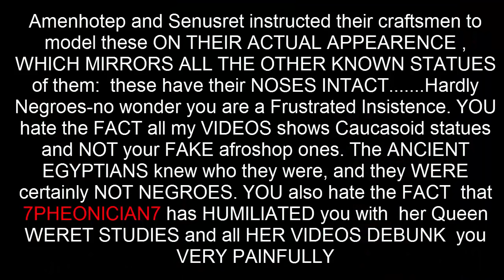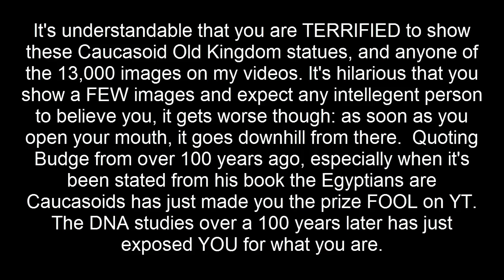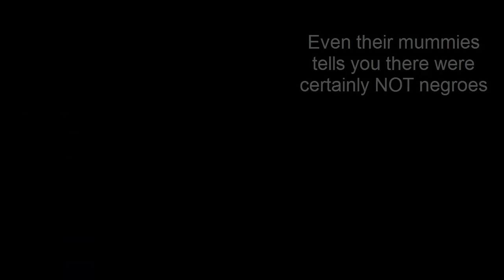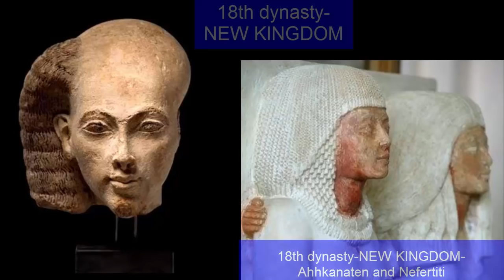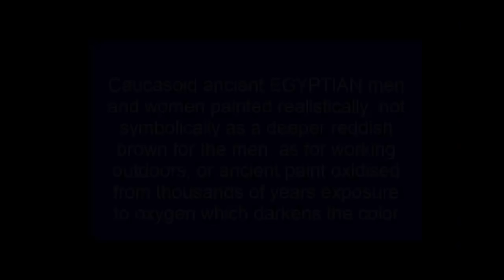Hamatic Renaissance Gets Smashed Again on Ancient Egypt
7Pheonician7 has already destroyed the FOOL Hamatic Renaissance. This is his final humiliation, in tribute to 7PHEONICIAN7 , who has done a fine job dismantling this fraudulant CLOWN